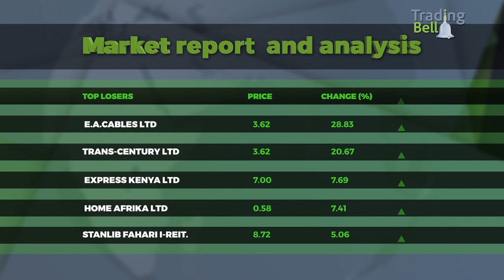The Trading Bell Show, Terrence Adembesa, Derivatives Market Director, NSE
KTN's Aby Agina interviews  Terrence Adembesa, the Derivatives Market Director, at the Nairobi Securities Exchange.